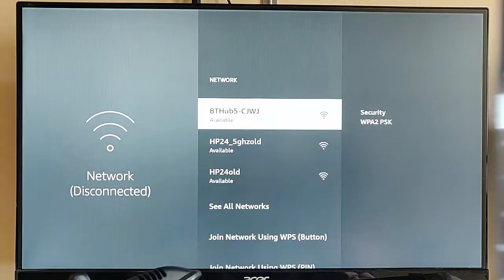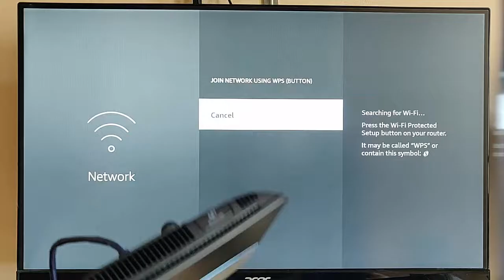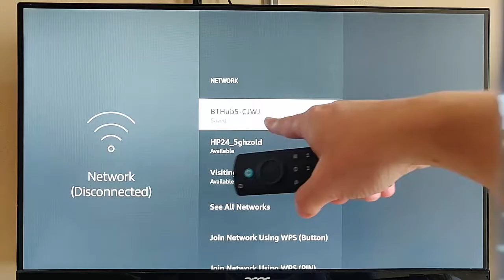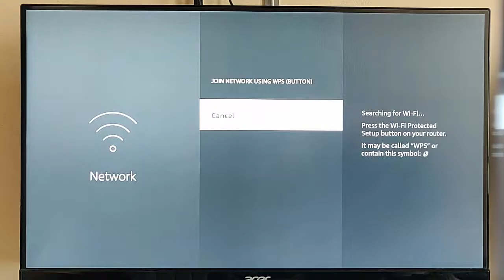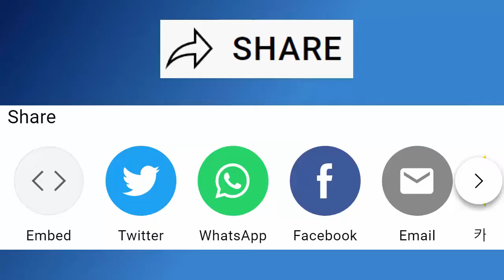How to Connect your Firestick without a Wifi Password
Below are links to items I am often asked about:
✅ FireStick OTA Cable For External Drives

Shows you how you can connect your Fire TV Stick without a Wifi Password